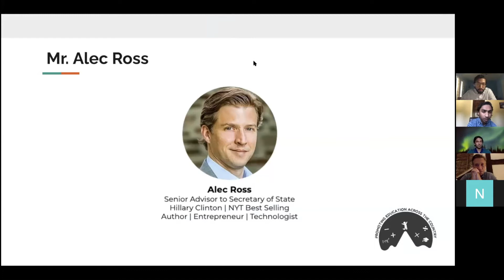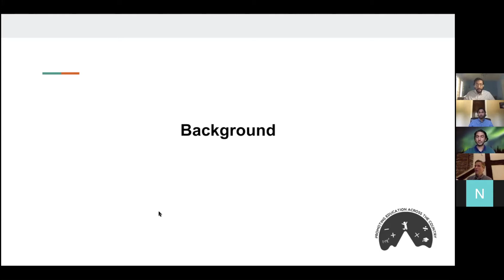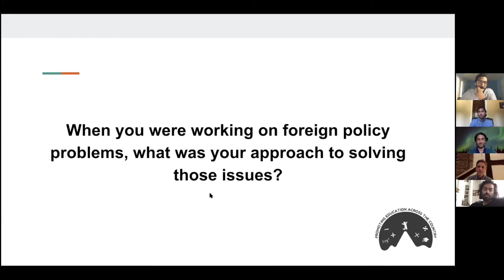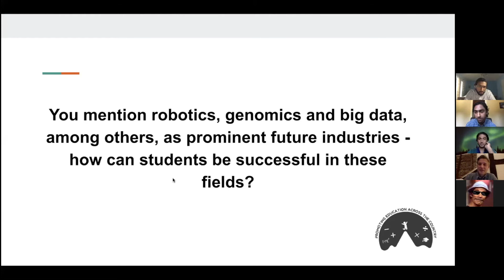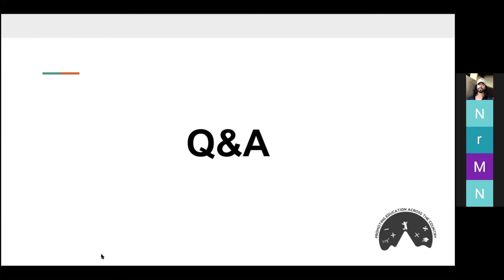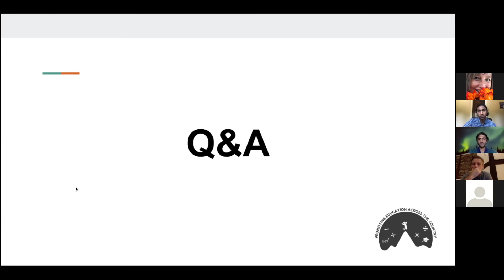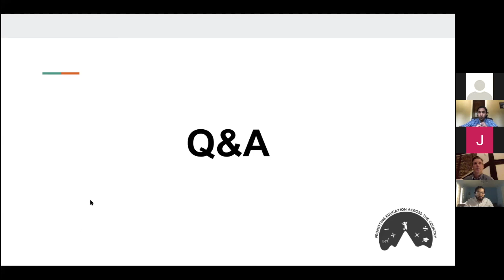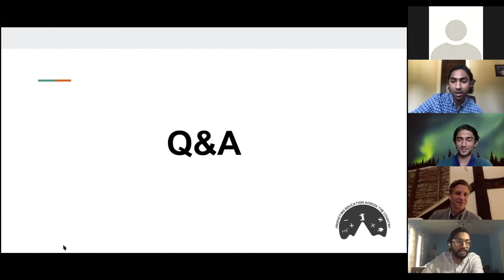PEAC LSS | Panel 9 | Industries of the Future - Alec Ross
PEAC 9th Panel of the Leadership and Service Series

The following is the full discussion with Alec Ross, a American technology policy expert who was Senior Advisor for Innovation to Secretary of State Hillary Clinton for the duration of her term as Secretary of State on topics ranging from his time in the State Department to the industries of the future. Enjoy Alec's engaging dialogue about these topics and more. Share with fellow high school and college students interested in management, policy, entrepreneurship and/or civic engagement.

Speaker:
1. Alec Ross - Senior Advisor to Secretary of State Hillary Clinton, NYT Best Selling Author of Industries of the Future

Alec Ross is a Distinguished Visiting Professor at Bologna Business School of l’Universitá di Bologna and the author of the New York Times best-seller, The Industries of the Future which has been translated into 24 languages and been a best-seller on 4 continents.

He is currently at work on a book about the collision that has taken place at the intersection of government, business and citizens which will publish in 2021. He is a Board Partner at Amplo, a global venture capital firm and sits on the board of directors or advisors for companies in the fields of technology, finance, education, human capital and cybersecurity.
He has served as a Distinguished Senior Fellow at Johns Hopkins University and as a Senior Fellow at the Columbia University School of International & Public Affairs. His writing has appeared in publications including The Wall Street Journal and Foreign Policy. His academic writing has appeared as the journal cover articles in publications including the SAIS Review of International Affairs and the NATO Review.

During the Obama Administration, he served as Senior Advisor for Innovation to the Secretary of State, a role created for him to help modernize the practice of diplomacy and bring innovative solutions to advance America’s foreign policy interests. Alec served as the Convener for the Technology & Media Policy Committee on Barack Obama’s 2008 presidential campaign and served on the Obama-Biden Presidential Transition Team. He co-founded and helped lead a technology-focused social enterprise and grew it from modest origins in a basement into a global organization serving millions of low-income people, with programs on four continents.

Among recent recognitions:
U.S. Department of State Distinguished Honor Award
Oxford University Internet & Society Award
Top 100 Global Thinkers by Foreign Policy Magazine
TriBeCa Film Festival Book of the Year Award

Alec started his career as a sixth grade teacher through Teach for America in inner-city Baltimore.